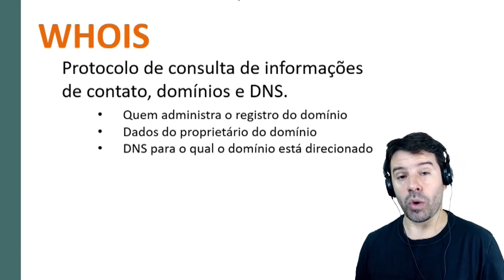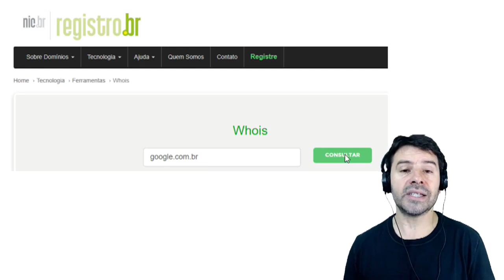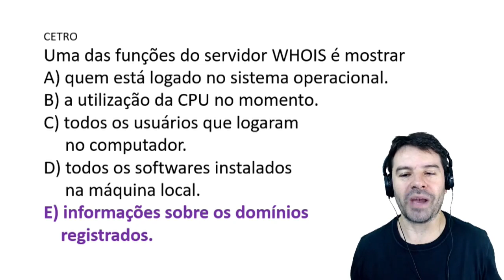WHOIS e a consulta de domínios na Internet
Consultar registros de domínios na internet é a função básica do protocolo WHOIS. O professor Rodrigo Schaeffer fala sobre este protocolo.